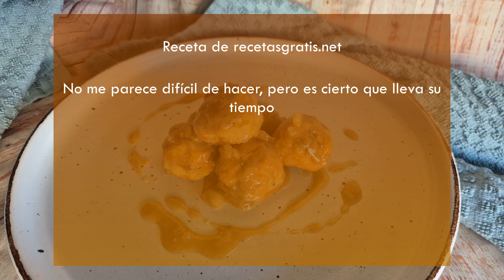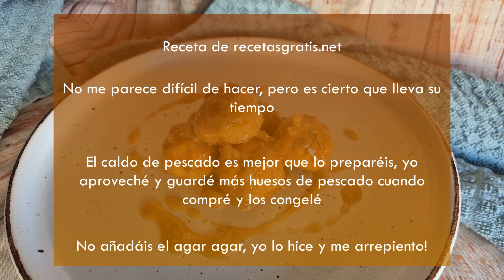Albóndigas de rape y gambas keto | sin azúcar | sin harina | by @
Ingredientes
 500 gramos de rape
 12 gambas
 2 dientes de ajos
 1 puñado de perejil
 1 huevo
 3 cucharadas soperas de harina de almendra
 150 mililitros de vino blanco
 250 mililitros de caldo de pescado casero (con la espina del rape)
 1 pizca de azafrán
 1 vaso de aceite de oliva
 1 pizca de sal
 150 gramos de harina de almendra

Aquí os pongo una lista de la compra que he creado en Amazon, si compráis desde ella yo me llevo una pequeña comisión.
En ella encontraréis todos los ingredientes que os pueden ser dificiles de encontrar en tiendas: